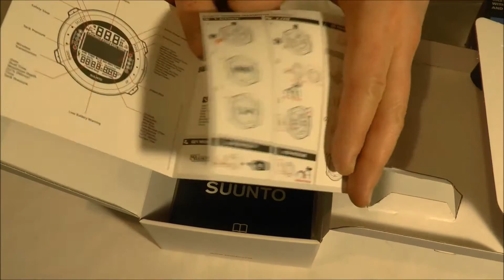Подводный компьютер для охоты и дайвинга Suunto D4i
- портал дайвинга и подводной охоты.
- магазин подводного снаряжения в центре Киева.  Цена, отзывы, обзор, купить в Украине.

Обзор замечательного универсального подводного компьютера для подводной охоты, фридайвинга, дайвинга Suunto D4i без USB.